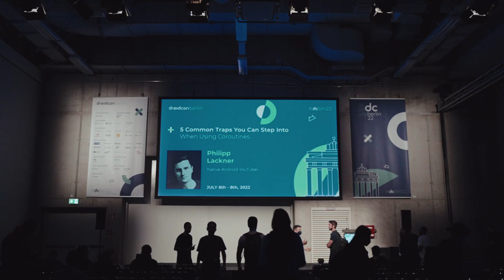My Full Day at Droidcon Berlin - VLOG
Something new today! The first time on my channel I wanted to try making a VLOG. 2 weeks ago I've been to Droidcon, a convention where the Android community meets. In this video I'll take you through the highlights of my day there.